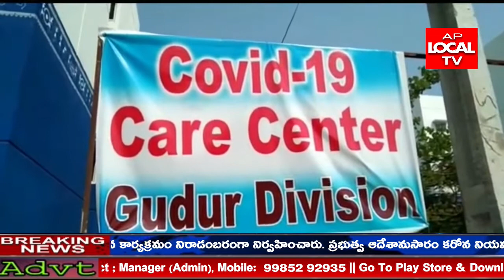ఎమ్మెల్యే వెలగపల్లి వరప్రసాద్ రావు స్వయంగా పిపిఈ కిట్లు ధరించి కరోనా రోగులను పరామర్శించారు.